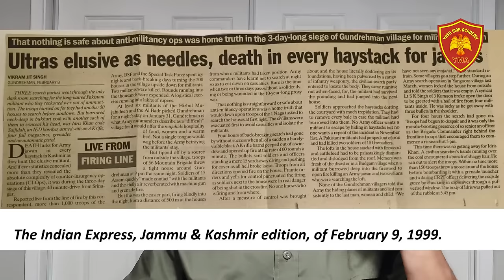कारगिल युद्ध की अनसुनी कहानी | Sensational Podcast With Vikram Jit Singh, Journalist | Mor Talks: 58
In this episode of Mor Talks, Watch Mr Vikram Jit Singh, a Kargil War correspondent who witnessed the war firsthand. Vikram shares his experiences of the war, from the planning and execution of the Indian military's operations to the personal stories of the soldiers who fought and died. He also talks about the challenges of being a war correspondent and the importance of telling the stories of these forgotten heroes.

Vikram Jit Singh served two postings in Srinagar as a journalist: 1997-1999 with The Indian Express and 2004 with India TV.

This is a must-listen episode for anyone who wants to learn more about the Kargil War. Vikram's insights and stories are both harrowing and inspiring, and they offer a unique perspective on one of the most important events in Indian history.

Thank you for listening to this episode of the podcast. I hope you enjoyed it.